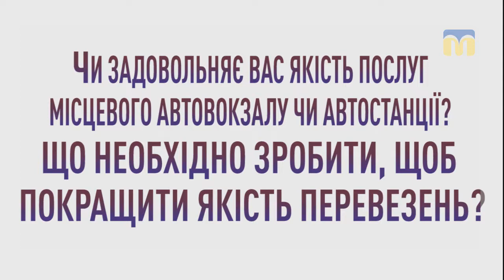Громада каже. Вітовський район, с. Галицинове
Чи задовольняє Вас якість послуг місцевого автовокзалу?